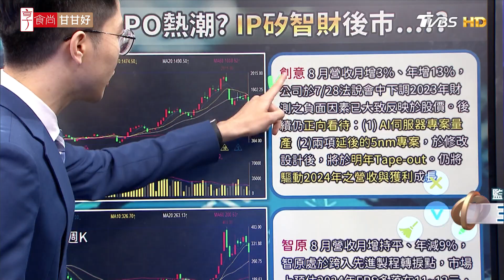台積.輝達.蘋果都認購 安謀卻被空襲 矽智財觀望中！？ | 金臨天下 20231009@tvbsmoney